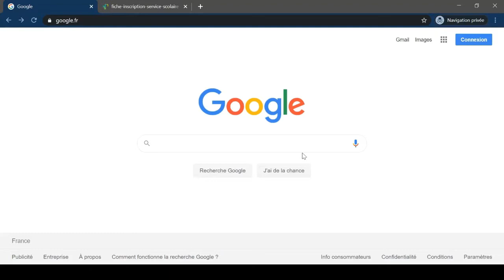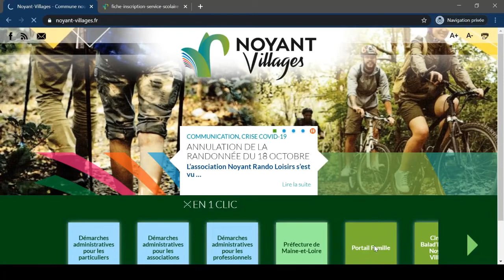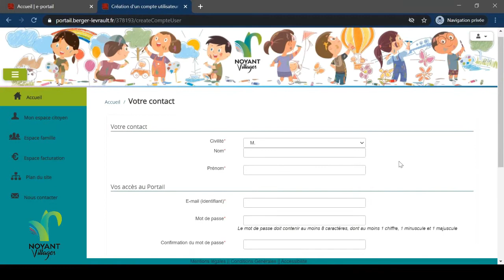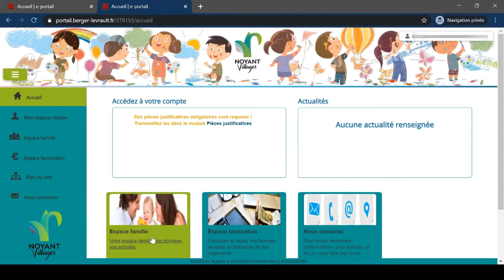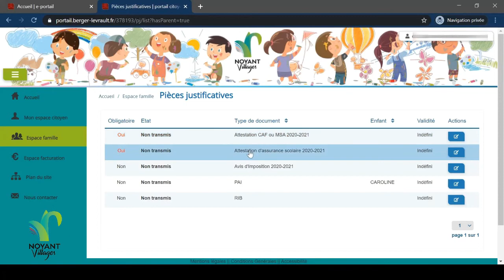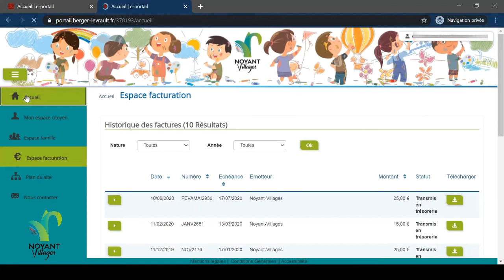Portail Famille : Tutoriel d'utilisation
Découvrez en quelques minutes les principales fonctionnalités de l'interface Portail famille : inscription à la cantine, à la garderie, facturation...